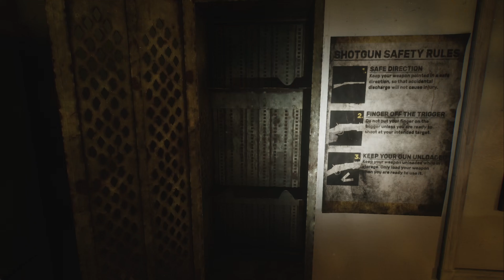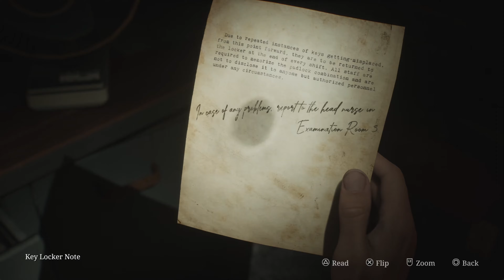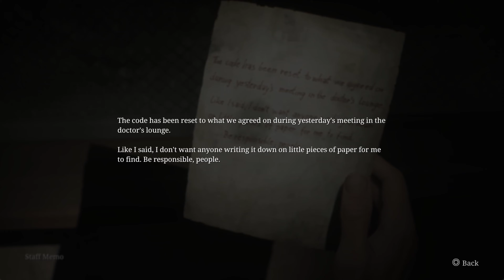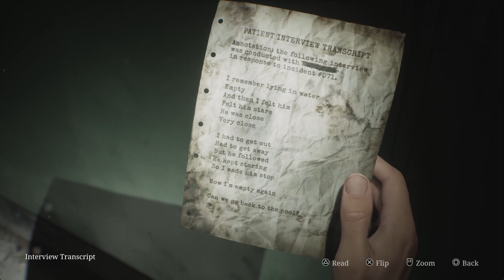Silent Hill 2 Remake 100% Walkthrough Pt. 10 (Brookhaven Hospital)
Silent Hill 2 Remake (FULL GAME) Walkthrough will include a 100% playthrough and my impressions of the game with review to come at the end.  I hope you enjoy this re-imagining of a classic horror franchise!